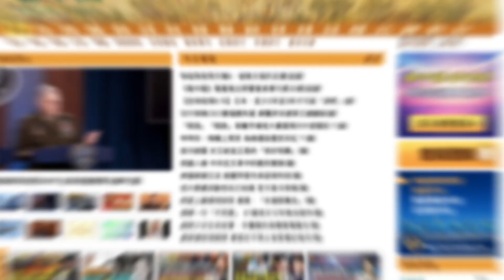【謝田時間】1. 中共推“愛（黨）國主義教育法”，對所有華人洗腦？ 2. 擴散不只港澳台，還有海外各國華僑？ 3. 威嚇海外華人轉播真相到中國？ 4. 圍困台灣、為犯台做思想準備？